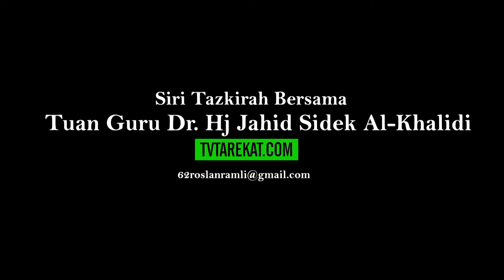Tv Tarekat | Kalimah Tau`ibah 1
TvTarekat membawakan kepada anda cerita dan berita-berita tentang ilmu tasawuf, tauhid, syariat, tarekat, hakikat, makrifat, bicara makrifah, ceramah dan tausiyah tasawuf, tauhid, majlis-majlis zikir, haul, seminar, konvensyen. Semoga ianya memberi munafaat kepada kita semua, insyaaAllah!

Selain channel youtube ini, anda juga boleh melayari medsos kami yang lain seperti di bawah:-

Nota: Perkara-perkara rahsia Allah dan ghaib adalah sukar untuk dimengertikan kecuali kita sendiri berusaha untuk mendapatkan hidayahNya dengan beribadah dan beramal secara konsisten, berdoa serta berzikir dan melaksanakan hakNya seperti memberikan satu pertiga malam untuk mencari jalan kepadaNya. Justeru kami tidak akan membahaskan secara terbuka dan terpulanglah kepada penonton dan pembaca mencarinya dengan pelbagai cara dengan panduan dan mencari guru-guru murshid secara terus. Selamat berusaha.